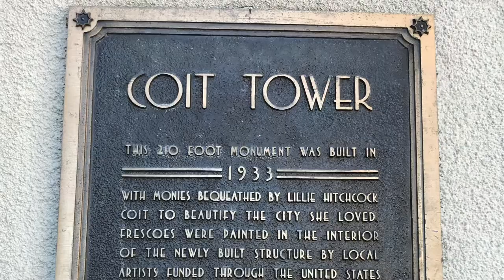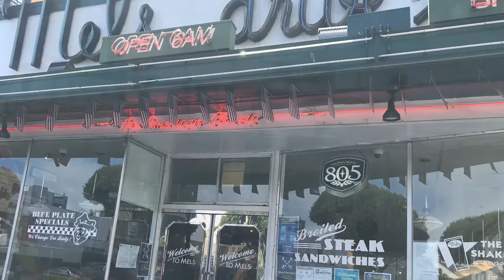Mike And Steve’s San Francisco Trip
Sight seeing in San Francisco ( April 26th - 30th ) 2021